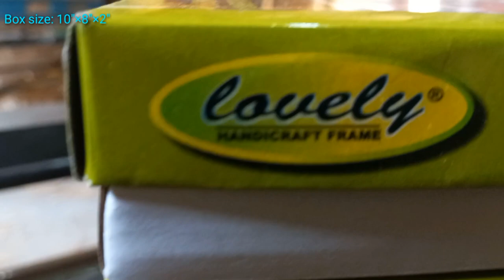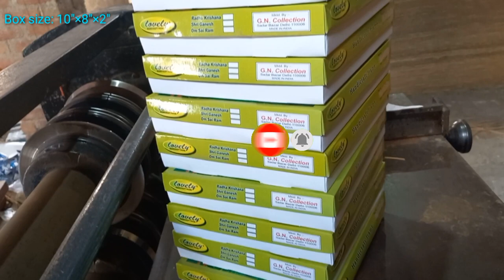How To Fold Top Bottom Box | Photo Frame Box | Making Top Bottom Box